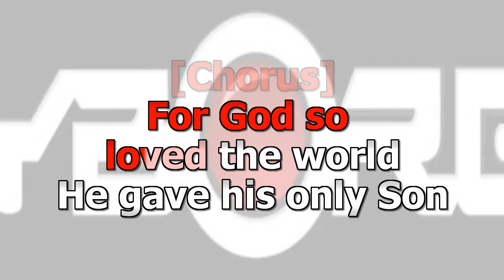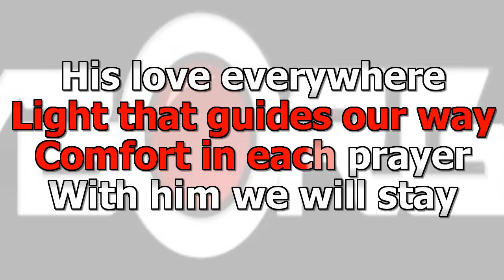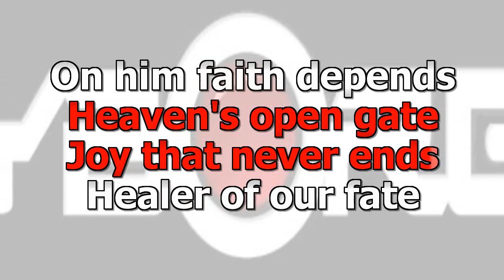FUA - PRAISE AND WORSHIP Eternal Love (LYRICS) GOSPEL AFRO BEAT CRISTINA BORGES JOHN 3 16